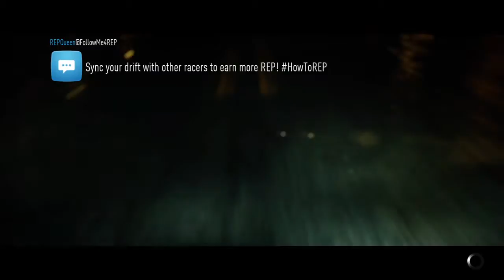MUST GO FASTER!: Need for Speed